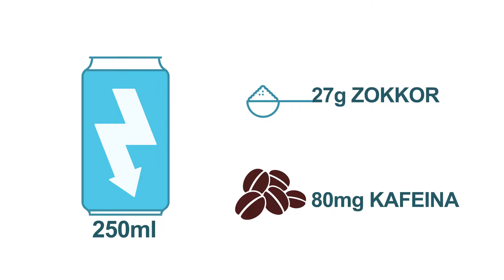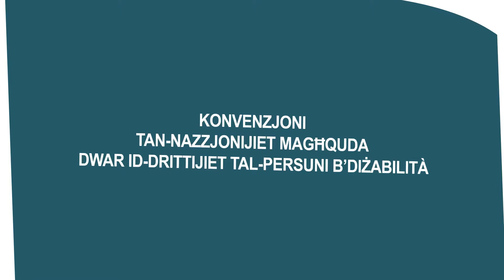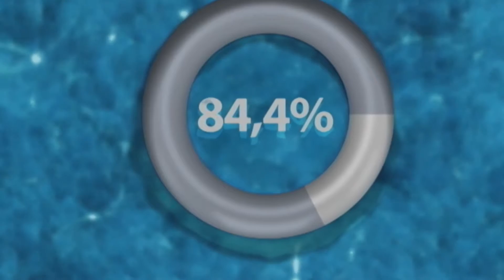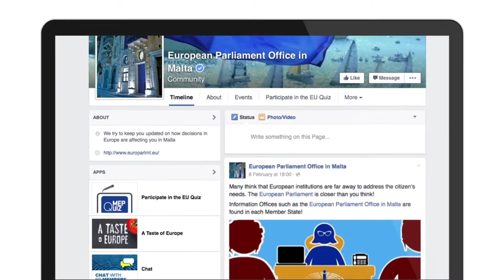Dot EU Prog 33 (2016)